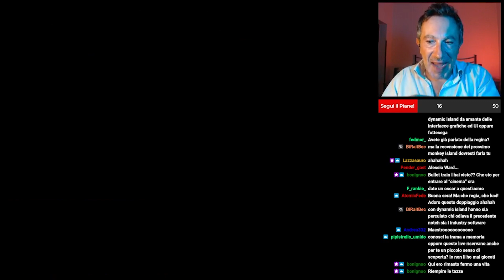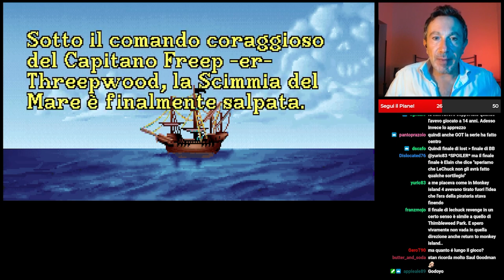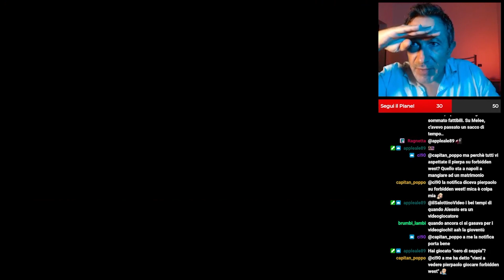ALESSIO SPIEGA e GIOCA The Secret of Monkey Island: "Ci servono barca ed equipaggio!" - Ep. 2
Abbiamo finalmente incontrato Stan e comprato il nostro meraviglioso veliero USATO! L'equipaggio si è AMMUTINATO, ma siamo comunque riusciti a raggiungere la FAMIGERATA ISOLA DELLE SCIMMIE! Non ci resta che trovare il perfido LeChuck che ha rapito Elaine e la tiene prigioniera negli abissi dell'isola...

Alessio gioca The Secret of Monkey Island